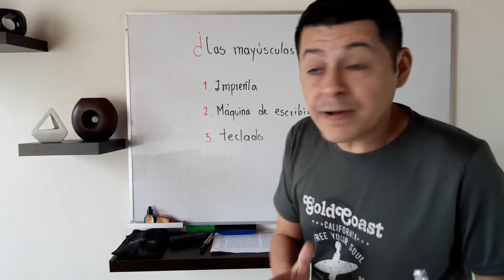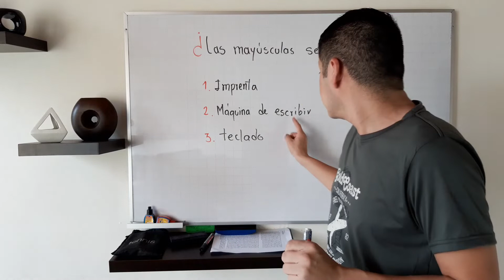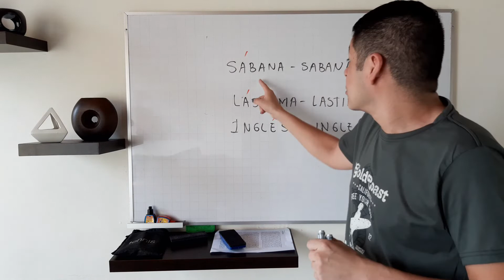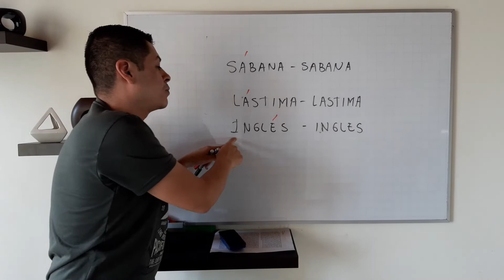¿LAS MAYÚSCULAS SE TILDAN? Tilde en mayúsculas.